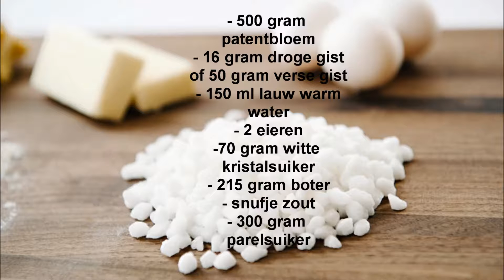Overheerlijke Wafels (Dutch) | Renate Home Baking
Hallo iedereen!!

Dit is mijn allereerste Nederlandse bak video.

In deze video maak ik heerlijke wafels. De wafels kunnen geserveerd worden met ijs, aardbeien, slagroom of gewoon poedersuiker.

De wafels kunnen in de vriezer worden bewaard en in de magnetron worden opgewarmd.

Lijst van ingrediënten:
- 500 gram patentbloem
- 16 gram droge gist of 50 gram verse gist
- 150 ml lauw warm water
- 2 eieren
-70 gram witte kristalsuiker
- 215 gram boter
- snufje zout
- 300 gram parelsuiker

Recept suikersiroop:

- 100 ml water
- 50 gram witte kristalsuiker

Breng het water met de kristalsuiker aan de kook en laat het 5 minuten zachtjes koken. Laat het vervolgens afkoelen en voilà, je hebt suikersiroop.

Geniet!!